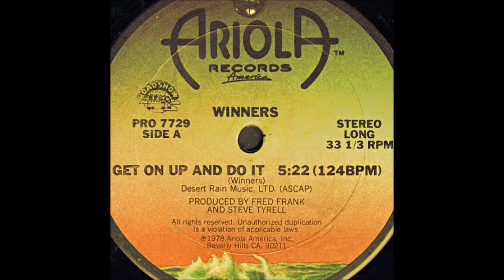Winners Get On Up And Do It 1978